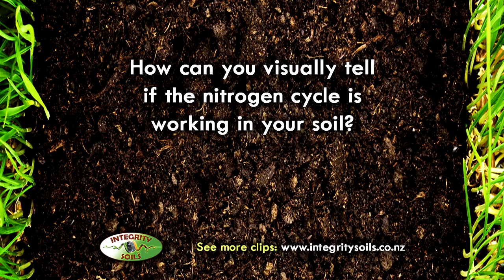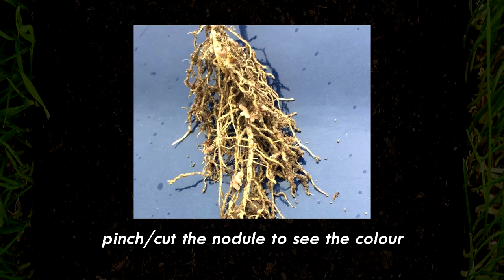Soil structure, soil health and the Nitrogen Cycle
Soil structure is one powerful indicator for soil health, microbiology and how well the nitrogen cycle is working.
Demonstration is with Agroecologist Nicole Masters from Integrity Soils ltd.